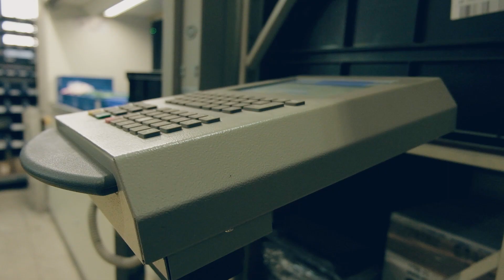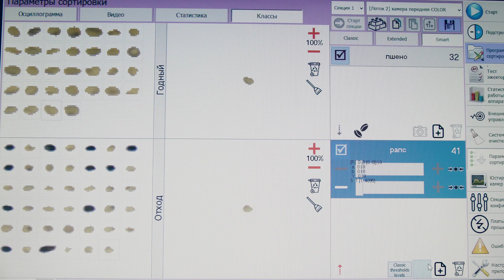New generation color sorter SmartSort B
Would you like to be among the very first who tested new color sorter in operation and get a free entrance to the exhibition? Press the link below to register and book a date of test sorting:
(Free entrance is granted for visitors who bring at least 10 l of the product to sort. The number of promo tickets is limited).

We invite you to visit the stand of CSort Company at the exhibition Agritechnica – 2019. It will take place from 10th to 16 th of November in Hanover, Germany.
This year CSort will present a new flagship model of SmartSort B color sorter incorporating the newest developments of the company, as well as transport mechanisms of own production such as vertical bucket elevators, Z-type bucket chain elevator and integrated sorting complex. The experts of the Company will make a test sorting for you to demonstrate the equipment performance.
Everyone wishing to attend the demonstration of the new color sorter in operation may bring at least 10 l of the product and get a free entrance to the exhibition. Number of promo tickets is limited.